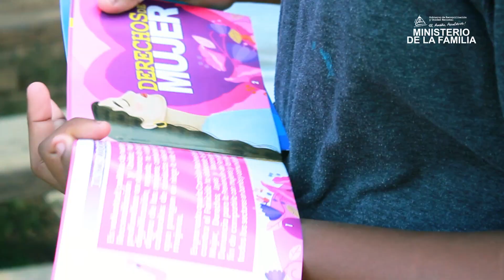Promoción de la Cartilla Mujer en la Costa Caribe Norte de Nicaragua